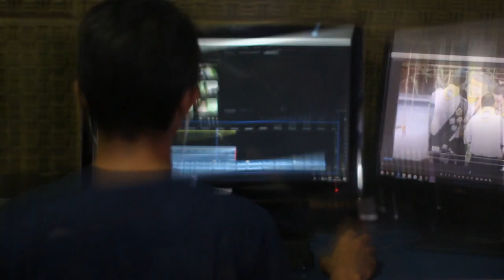Participant Reel by Startup Media Production